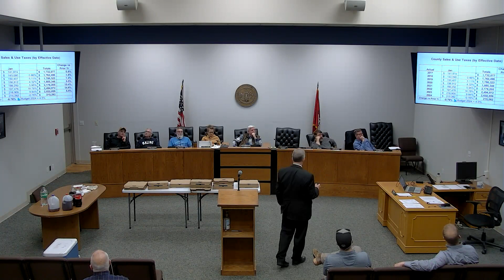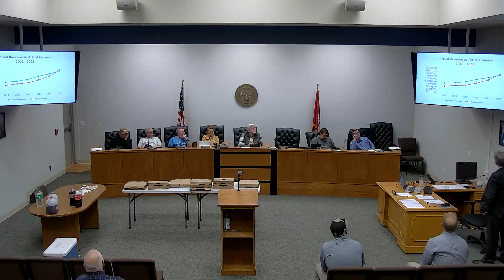01-30-24 Greenwood City Council Sp Called Mtg